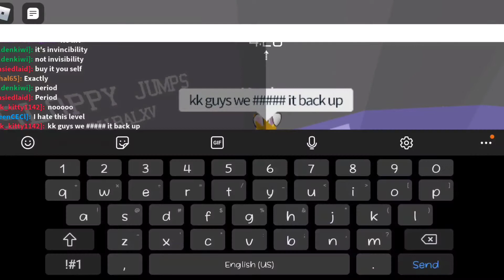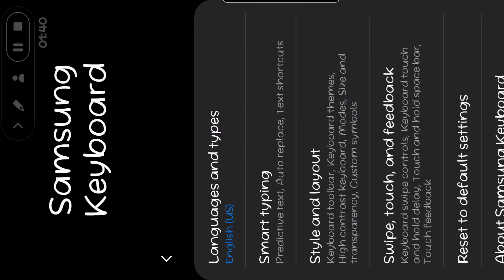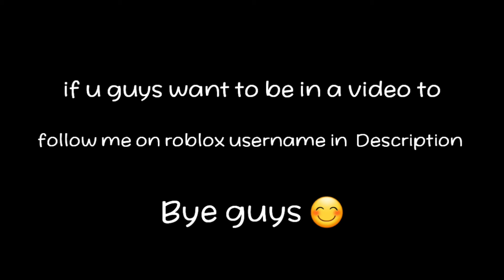Jada V.S ceci Tower of hell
Follow me to join my game :D